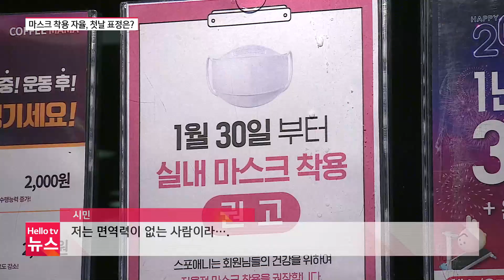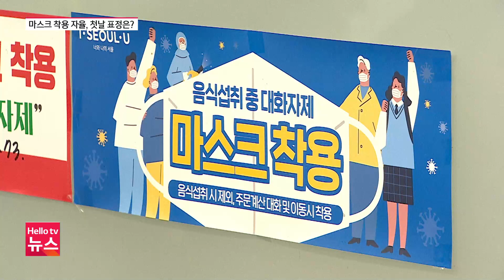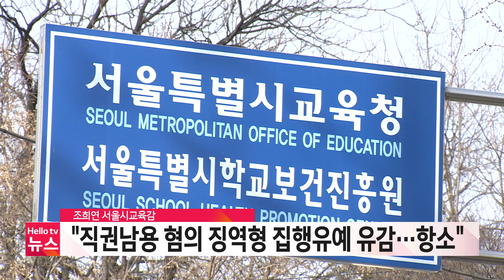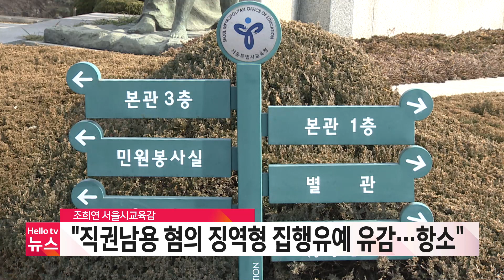헬로TV뉴스 서울 1월 30일(월) 23년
1. 마스크 해방...홀가분 VS 아직 불안
2. 전처리 시설 반대...마포 소각장 원안대로
3. 직권남용 혐의 징역형 집행유예 유감...항소